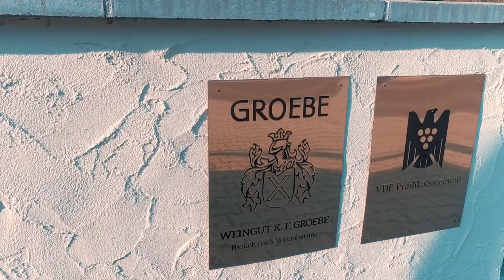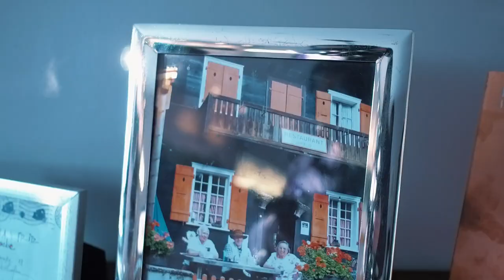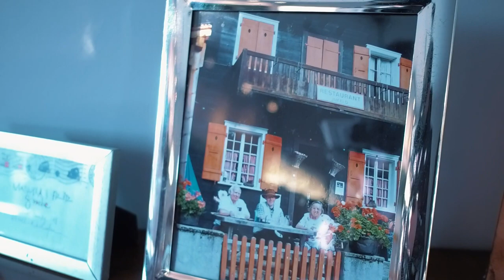Das Weinjahr 2018 – ein wahrer Jahrhundertjahrgang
Mit Superlativen muss man vorsichtig sein. Doch für Experten gilt 2018 alsDAS Weinjahr. Manche sprechen sogar von einem wahren Jahrhundertjahrgang. Grund dafür war ausgerechnet die wohl härteste Trockenperiode seit 50 Jahren. Was vielen Landwirten zum Verhängnis fiel, war nämlich ein Segen für die deutschen Winzer. In einer solchen Menge seien so gesunde, vollreife Trauben noch nie gewachsen, so der rheinhessische Spitzenwinzer Friedrich Groebe.Friedrich Groebe gilt als Meister seines Fachs. Auch er hat dazu beigetragen, dass die Region Rheinhessen heute zu einem der spannendsten Weingebiete in Deutschland gehört. Darum hat ihm der wohl bekannteste Weinexperte Deutschlands, Ralf Frenzel, einen Besuch abgestattet. Im Video auf realTV sprechen die beiden über die Tradition des Weinguts, den Arbeitsalltag eines Winzers, die Liebe zum Produkt und natürlich auch über das außergewöhnliche Weinjahr 2018. Bei der Gelegenheit wird selbstverständlich auch etwas von den Weinen verkostet,um sich einen Eindruck vom Jahrhundertjahrgang zu verschaffen.

Jetzt mehr Videos wie dieses auf realTV ansehen!
Auf realTV findest du täglich neue interessante Videos zu verschiedenen Themengebieten vollkommen kostenlos. Egal ob Essen, Trinken, Freizeit oder einfach nur das alltägliche Leben, realTV ist vielseitig, aber niemals langweilig.
realTV – Gute Geschichten